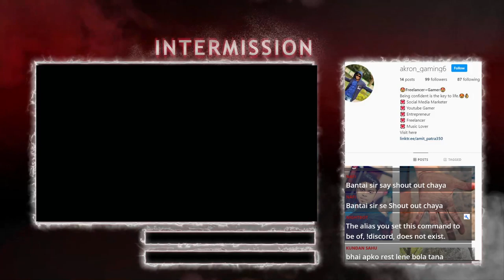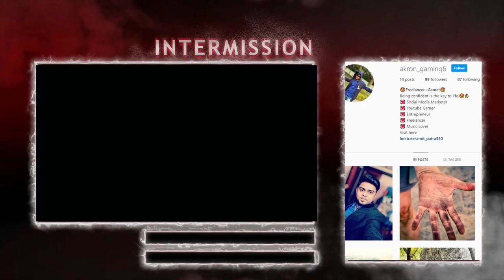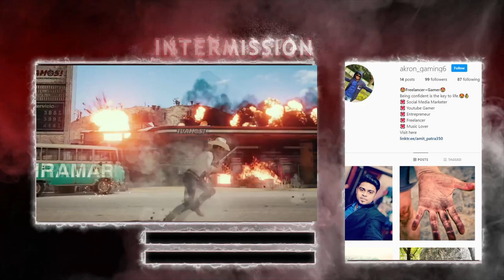PUBG MOBILE LIVE | RUSH GAMEPLAY AKRON GAMING #884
Hi Guys, Welcome to the PUBG Mobile Live stream.

Stream Start Time: Morning - 6.45 AM & 8 P.M

Support:

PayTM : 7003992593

Google Pay: akpatra204@okhdfcbank

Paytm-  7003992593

👉 AMIT RANA - 3500 Rs
👉 Mr. Vicky -2600 Rs (Special Thanks )
👉 Atrindra Jain - 900 Rs

Thumnail credit -( Flash is live )

Gaming Setup:-

Motherboard : Gigabyte B450 Aurus Elite
GPU         : Gigabyte 1050 ti
Case        : Spec 1
Mouse       : RedGear
SSD         : Kingston 240 SSD
HDD         : Seagate 1 TB
Monitor     : LG 22 inch Bezeless Monitor
Headphone   : Red Gear Cosmo 7.1